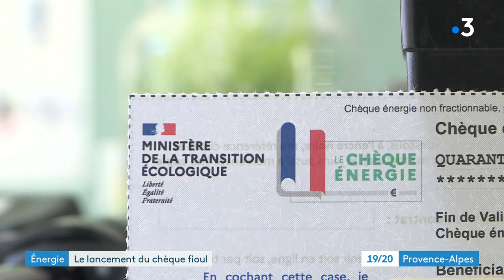Le fuel intégré dans le chèque énergie avec une aide de 200 euros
Les foyers les plus modestes peuvent bénéficier depuis le 8 novembre d'une aide de 200 euros pour l'achat de fuel. Une mesure intégrée dans le chèque énergie déjà existant.